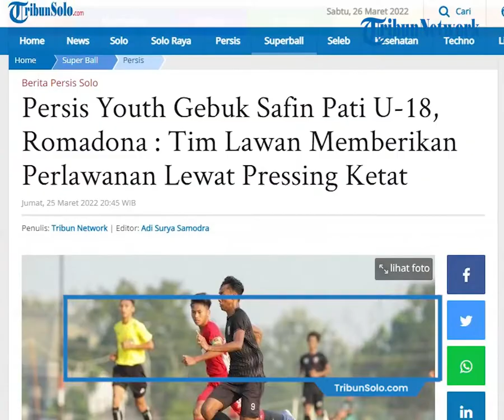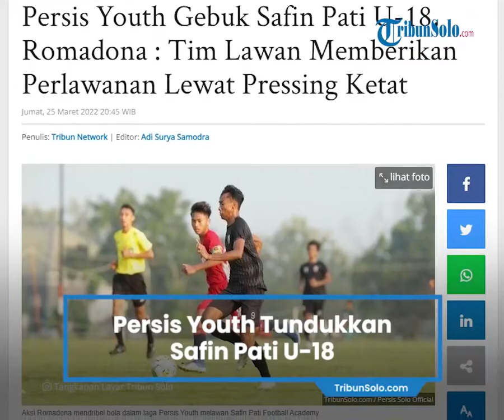Persis Youth Tundukkan Safin Pati U-18 dengan Skor 3-1, Lawan Beri Perlawanan Lewat Pressing Ketat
TRIBUN-VIDEO.COM - Persis Youth berhasil menaklukan perlawanan Safin Pati Football Academy (SPFA) U-18 dengan skor 3 - 1 dalam laga eksibisi, Jumat (25/3/2022).

Skuad muda Persis Solo menekan sejak menit awal memanfaatkan umpan - umpan pendek.

Persis Youth berhasil mengirim ancaman melalui pergerakan Yussa Nugraha dari sektor kiri pertahanan SPFA.

Yussa melakukan satu dua sentuhan sebelum akhirnya melepaskan sepakan spekulasi ke sisi kanan pada menit ke-14. Sayang, itu masih melebar dari gawang SPFA.

Giliran Habil Akbar yang mengirimkan tekanan ke SPFA delapan menit berselang.

Ia mengirimkan umpan ke arah Arkhan Kaka namun penjaga gawang SPFA dengan sigap melakukan penyelamatan.

Persis Youth akhirnya membobol gawang SPFA pada menit ke-38.

Itu bermula dari aksi dribel Rholly yang kemudian berbuah sepakan mendatar ke arah pojok kanan.

Sepakannya gagal dibendung dan membuat Persis Youth unggul 1 - 0. Keunggulan tersebut bertahan hingga turun minum.

Coach Rasiman kemudian memutuskan melakukan pergantian pemain.

Romadona Dwi Kusuma, Noval, dan Faza dimasukan untuk menggantikan Aji Fajri, Daniel Naas, dan Kanza.

Keputusan tersebut berbuah manis dengan terciptanya gol kedua Persis Solo dari kaki Romadona.

Gol tercipta empat menit setelah babak kedua kick-off. Persis Youth pun ungguh dengan skor 2 - 0.

Unggul 2 - 0 tak membuat Persis Youth mengendorkan serangan. Hasilnya, gol ketiga tercipta pada menit ke - 51.

Arkhan berhasil menyundul umpan lambung Noval dari sisi kanan dan membawa Persis Youth unggul 3-0.

Persis Youth gagal membuat gawangnya tak kebobolan setelah SPFA berhasil melakukan counter attack cepat.

Hanif menjadi aktor pencetak gol bagi SPFA pada menit ke - 57. Skor pun menjadi 3 - 1 dan bertahan hingga selesai.

Romadona mengapresiasi perlawanan yang diberikan SPFA lewat pressing ketat mereka.

"Pertandingan berlangsung cukup seru, beryukur bisa mencetak gol di pertandingan kali ini," ujar dia dilansir di situs resmi klub.

"Tim lawan juga memberikan perlawanan yang baik dengan pressing ketat, semoga bisa menjadi pembelajaran bagi kita ke depannya," tambahnya.

Romadona menyampaikan tim sudah berusaha menerapkan taktik yang diinstruksikan Rasiman.

"Kami sudah berusaha mengikuti instruksi yang diberikan pelatih," kata dia.

"Seluruh pemain yang tersedia juga dibawa, karena pelatih ingin kami merasakan pertandingan laga uji coba ini,".

"Terlebih sedang bermain di Pati dan tidak di Solo," imbuhnya.

Artikel ini telah tayang di TribunSolo.com dengan judul Persis Youth Gebuk Safin Pati U-18, Romadona : Tim Lawan Memberikan Perlawanan Lewat Pressing Ketat,